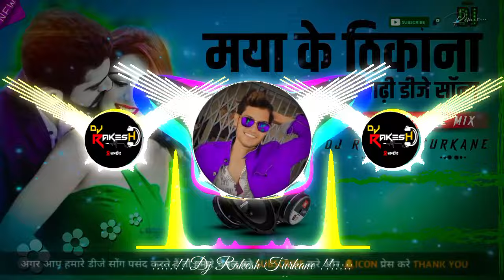Maya Ke Thikana 💕 || CG Hard Dance Mix || CG Dj Song 2024 || Dj RAkesh Turkane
Audio Credit :-

🎶 Song :- Maya Ke Thikana
🎶  Lyrics :- Rhyms Production (M.D Kaif)
🎶 Singar :- Subhash Sahu & Shraddha Mandal
🎶 Mixing Artist :- Dj RAkesh Turkane
🎶 Category :- Cg Hard Mix

❤ Follow Me Instagram - djrakeshturkane